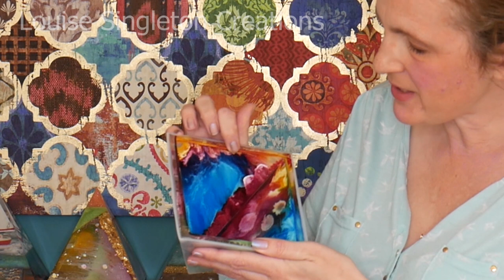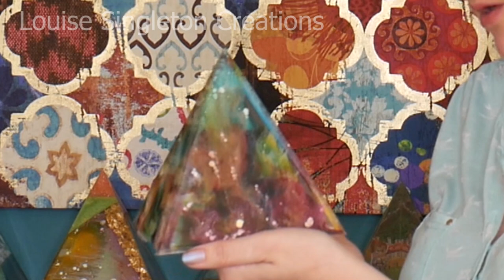NEW RESIN PYRAMID METHOD - Not to be Missed! How to Make a Hollow Petri Pyramid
Make a hollow, sideways filled Resin Petri Pyramid in a few EASY Steps.
In today’s video you will see how I easily made a hollow, resin pyramid, but not in the usual way!
Check out the video to discover the cunning trick.

If you enjoy learning new ideas and techniques you have come to the right place because I am always experimenting and innovating so make sure you subscribe to my channel and ring the notification bell so that you are alerted each time I upload a new video.

Thank you for helping me to Innovate, Invent and Inspire.

Amazon Wish List

Materials UK Links
Total Cast Epoxy Resin
Pyramid Mould 15x15x15cm
Jacquard Pinata White Alcohol ink
Plexiglass 2mm

Materials US Links (if available)
Pyramid Mold
Plexiglass 2mm